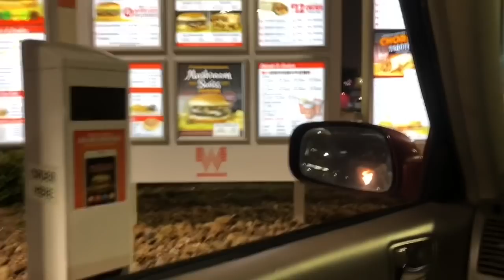Andas Mal Morro/ Vlog #019